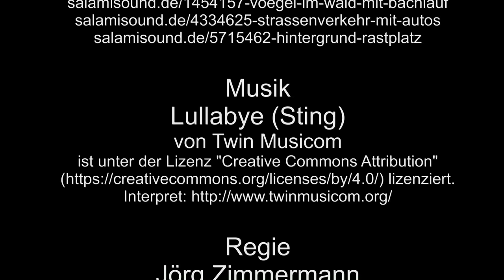Haltepunkt in Thür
Thür, eine kleine feine Gemeinde an der Eifelquerbahn, besitzt auch einen Haltepunkt.